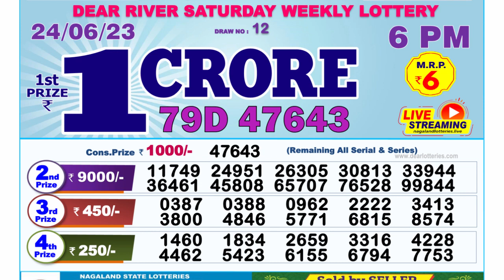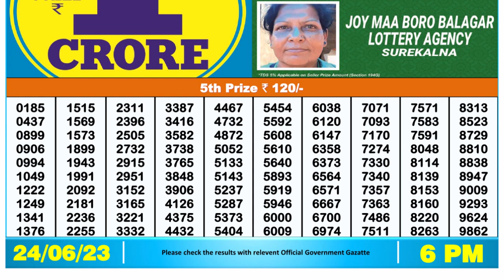Nagaland Lottery Sambad Live 6pm 24.06.23